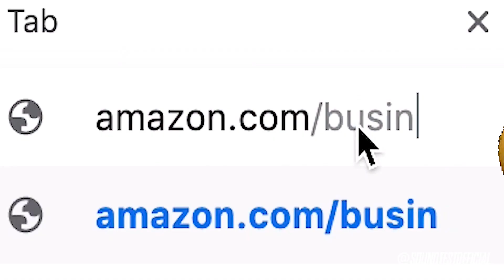Apparatus | CHRONO TRIGGER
Song "Remains of the Factory" from famed Japanese role-playing video game Chrono Trigger against docu footage of Amazon, and Last Week Tonight with John Oliver.